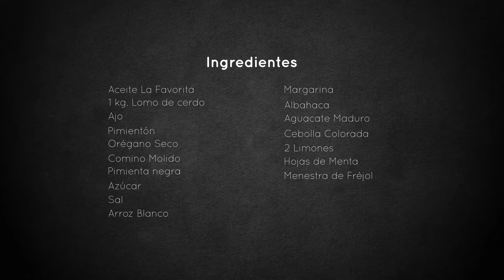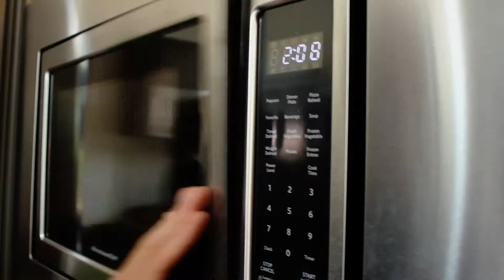EPISODIO 4 - ESCUELA DE ANFITRIONES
Aprende a preparar un Recalentado de Otro Nivel de la mano de La Favorita y la EscuelaDeAnfitriones de Nido.